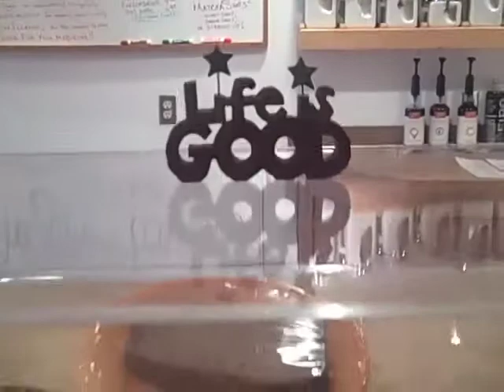The Green Tea House Opens in Whitefish, MT